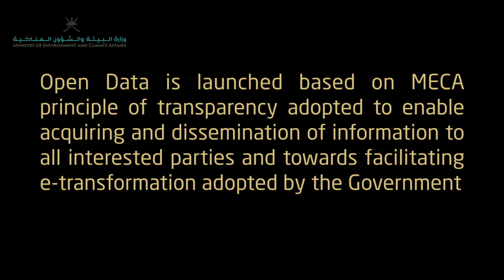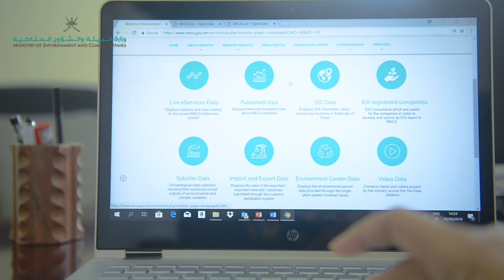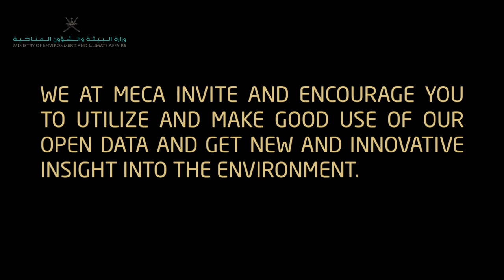Meca Open Data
Open Data is launched based on MECA principle of transparency adopted to enable acquiring and dissemination of information to all interested parties and towards facilitating e-transformation adopted by the Government.